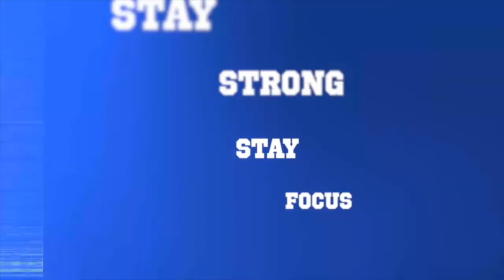De Apostle discussing his new Album The Heart Burns a Thousand Fires, and who is featuring on it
This video is about De Apostle
Upcoming Reggae Album
"The Heart Burns a Thousand Fires'

Distrubuted By VP Records